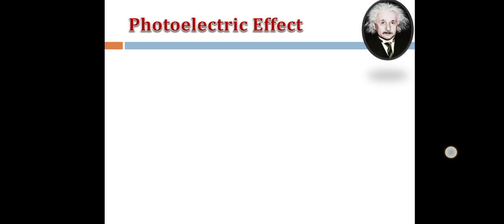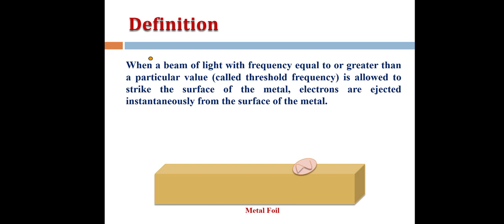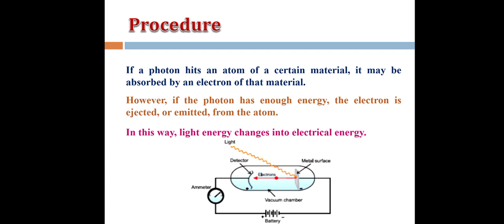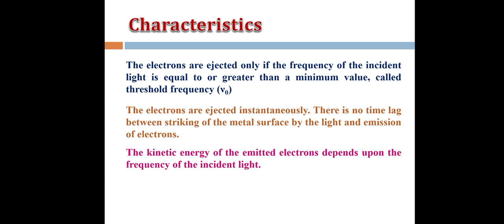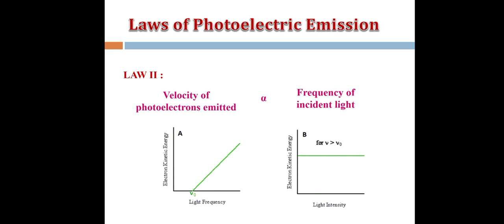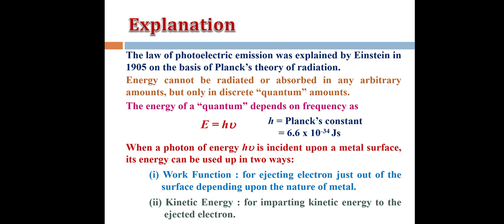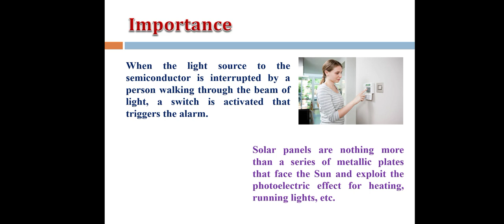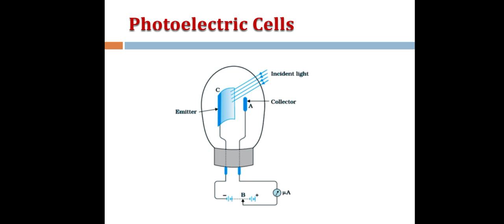Photoelectric Effect for NET, SET, GATE & other competitive exams